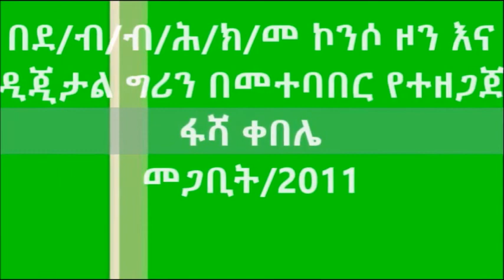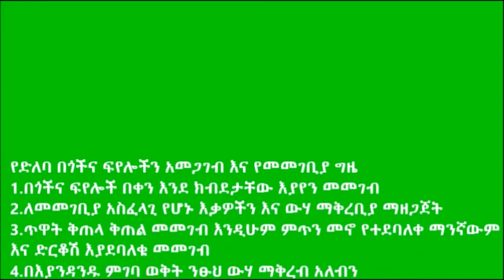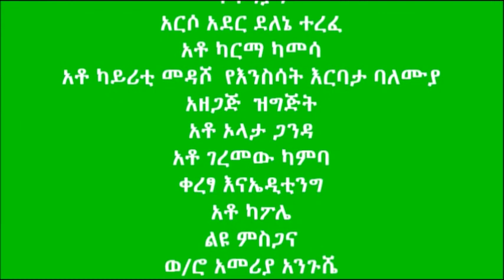karat Zuriya _ Oxen Fattening